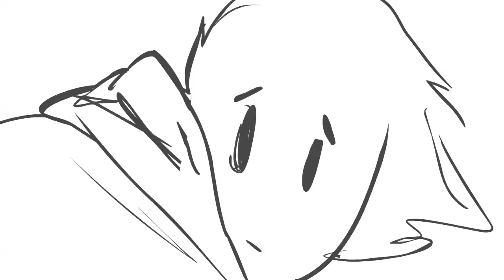Glade of ThornKing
Antics ensue between a Boy and a Monster, and result in an ominous chase up a Tombstone Mountain.